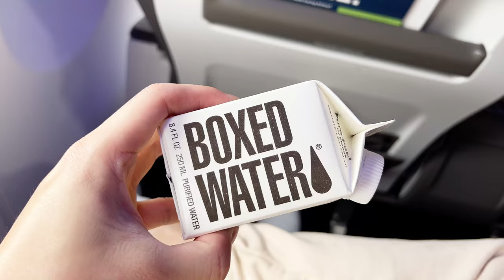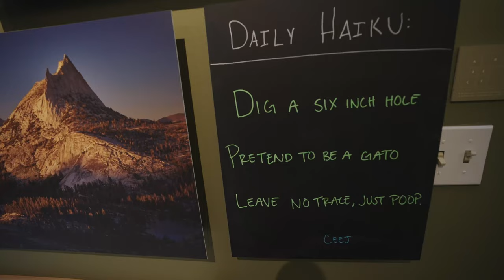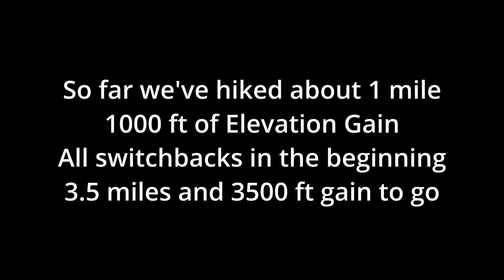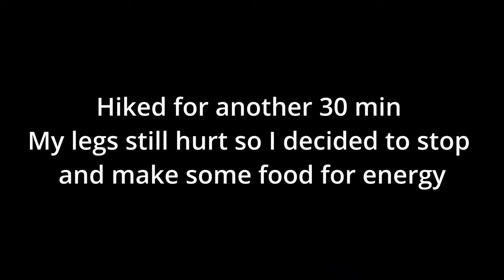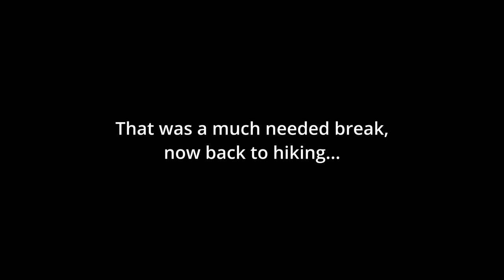This video has 1304 likes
I got bored so I wrote a program to automatically update the title of the video. Let's get this video to be the most 'liked' video on Youtube :)

So I went to Yosemite for my birthday, I hope you enjoy coming along with me on this trip!

00:00 Intro
00:35 Trip begin
04:07 Sunrise in Yosemite
07:15 Hiking
12:52 Why title update?
14:18 Birthday

Main video camera
Main photography camera
Main lens
Second lens
Vlogging Tripod